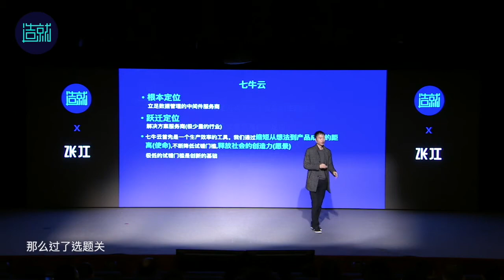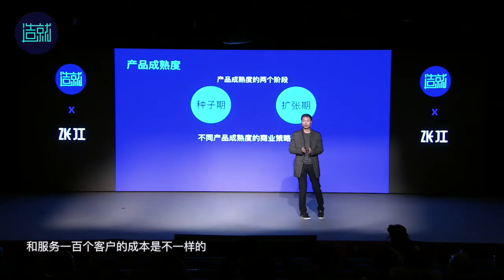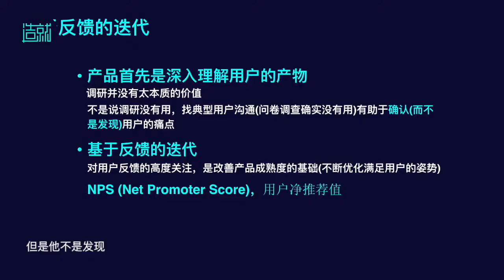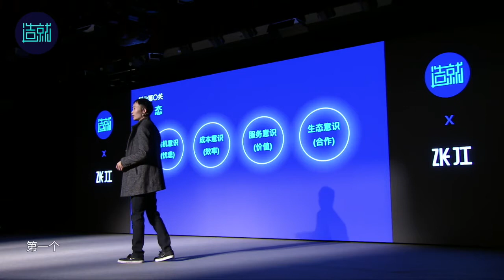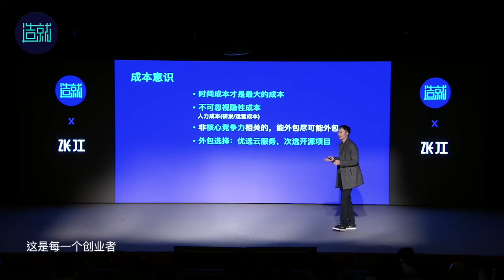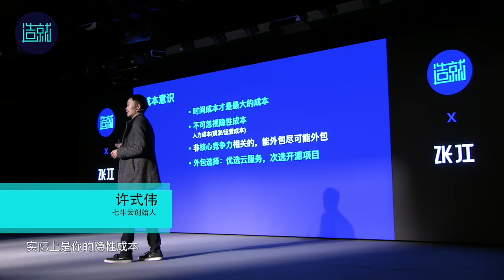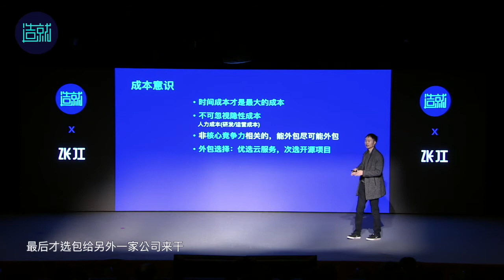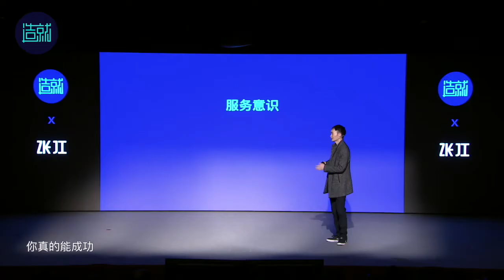创业的种子期和扩张期，应选的发展策略是完全不同的